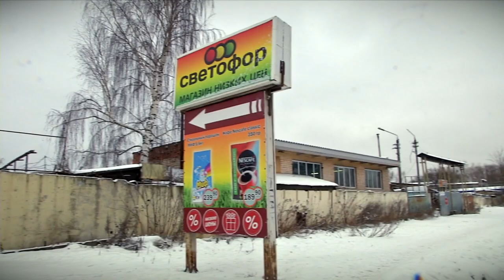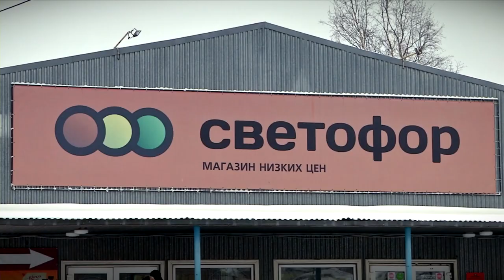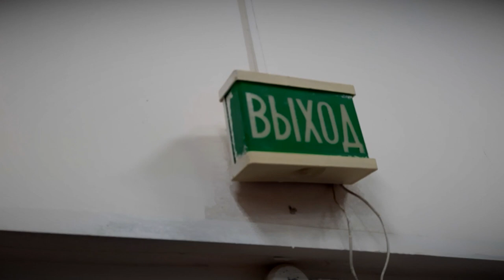Как соблюдаются противоэпидемиологические требования в тверских магазинах